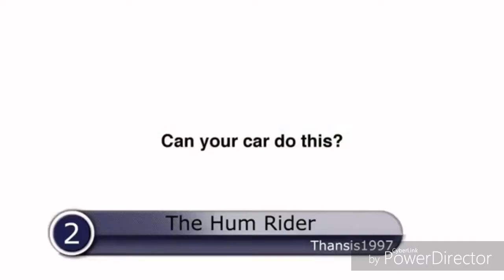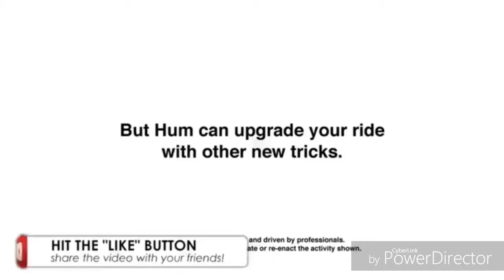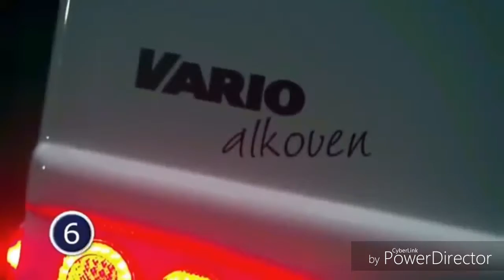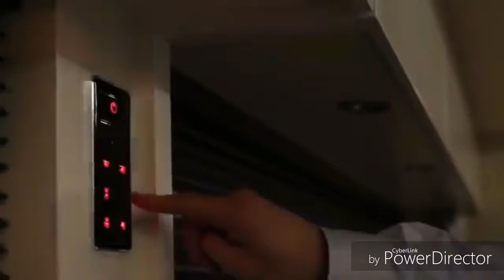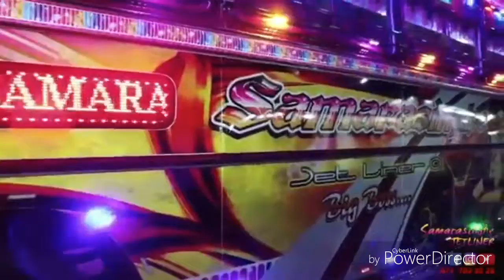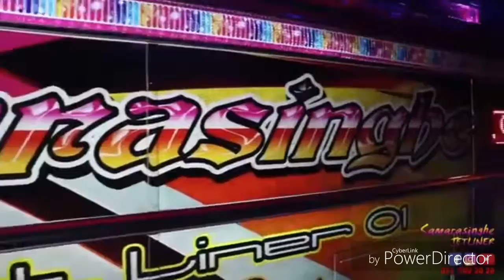wahanawala wada kali ekka supirima video ekak .....